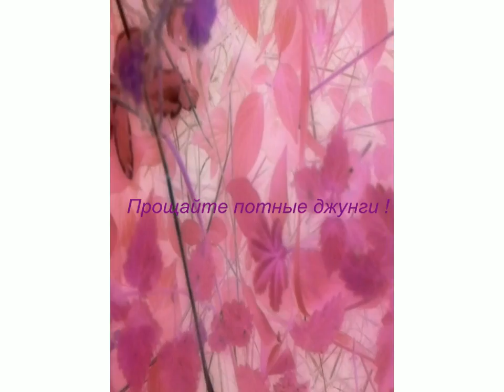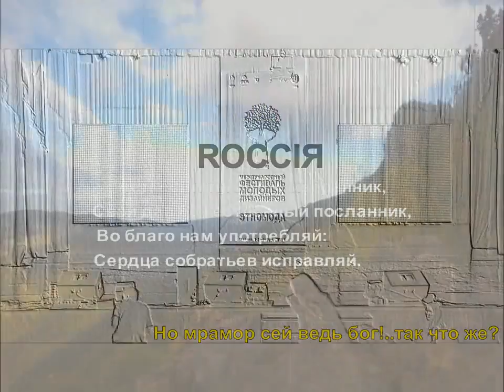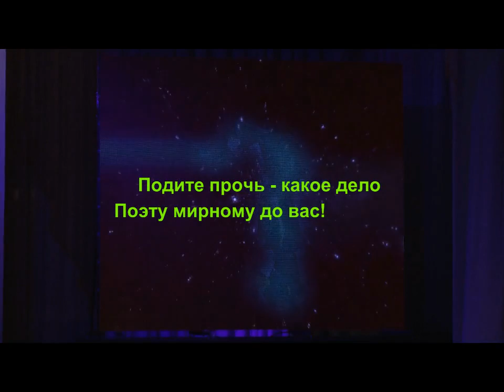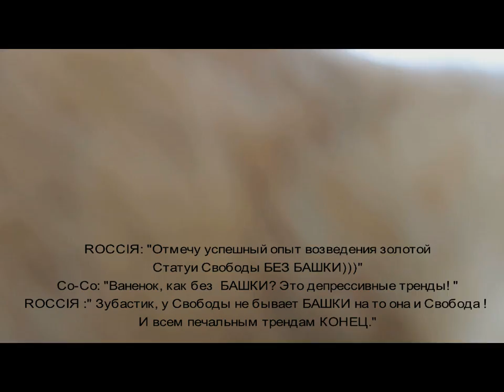Главные премьеры авиасалона MAKS-2017 | МАКС Путин оценил авиационно-космический салон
XIII Международный авиационно-космический салон (МАКС-2017), который проходил на территории ЛИИ имени Громова в Жуковском, завершил свою работу. Как сообщили в Рособоронэкспорте, в рамках выставки были проведены переговоры с более чем 50 иностранными делегациями, по результатам которых подписаны 15 контрактов и соглашений о сотрудничестве. Свою продукцию представили более 650 российских и зарубежных компаний.
В последний день работы экспозиции в небо поднимутся все пилотажные группы, а также воздушные суда АО "Вертолёты России" и гражданские и боевые воздушные суда ПАО "ОАК".

Смотрите также
Главные премьеры авиасалона МАКС-2017 в небе и на земле
МАКС 2017 видео